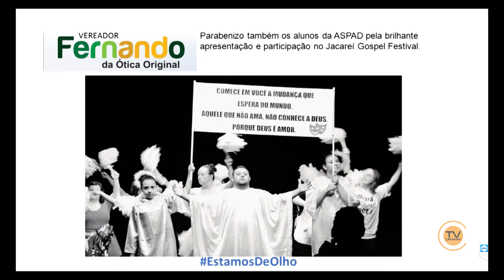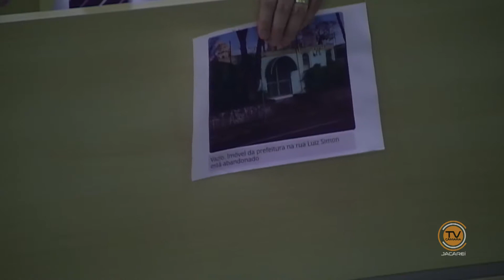Tema Livre – Vereador Fernando da Ótica Original (PSC) 20/9/2017